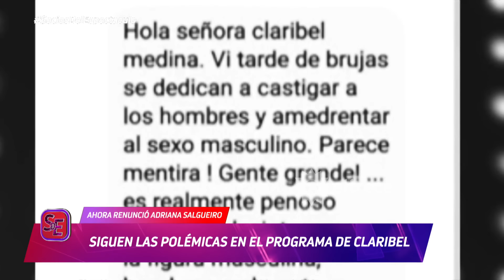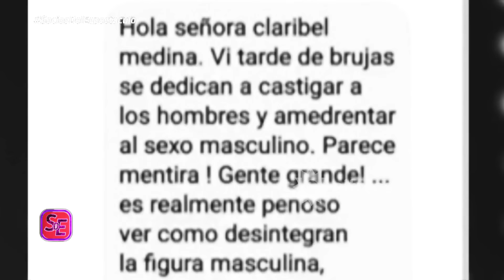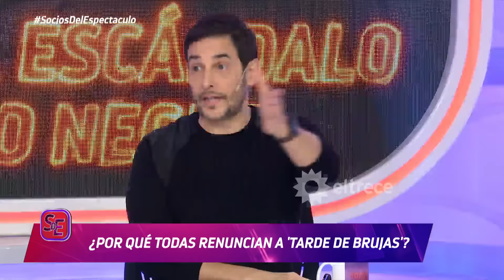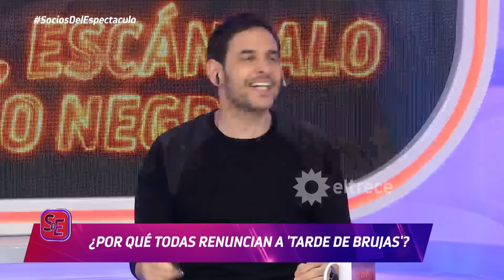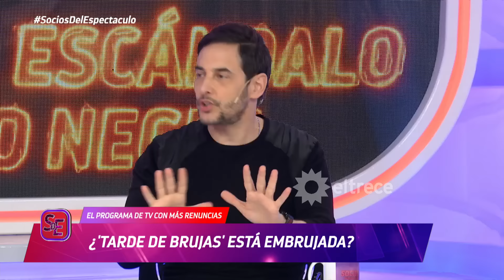Escandalosa pelea en "Tarde de brujas": Gritos y chicanas al aire entre las mujeres del panel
Momento emitido el martes 07 de mayo de 2024 en Socios del espectáculo.